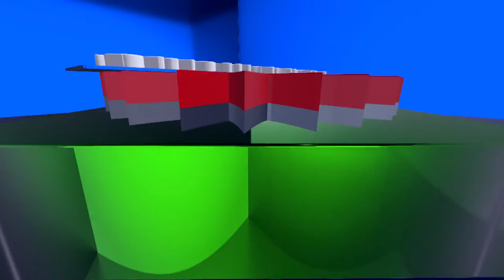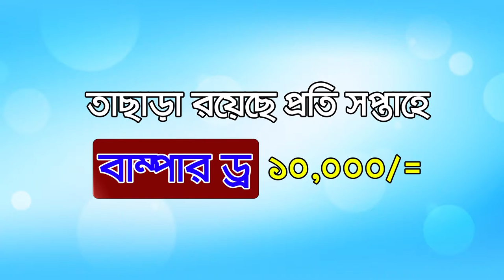চ্যানেল কর্ণফুলীর নিয়মিত অনুষ্ঠান "জনতার কথা বলে"। বিষয়: উন্নয়নের মহাসড়কে বাংলাদেশ